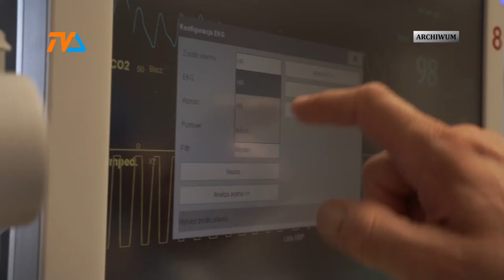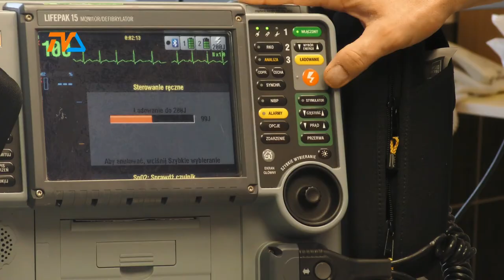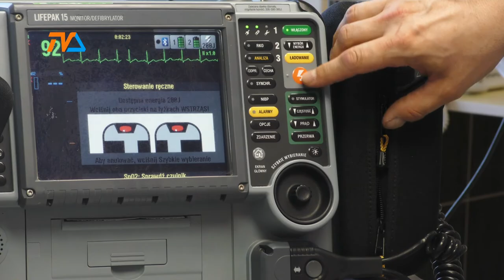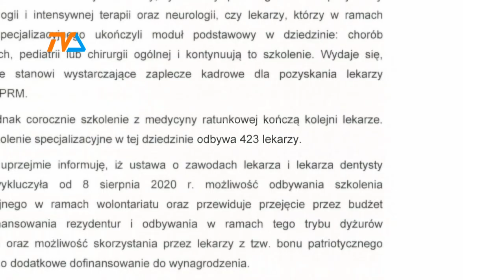Medycyna ratunkowa ledwie dyszy. Nie przez Covid. |TVSUWAŁKI